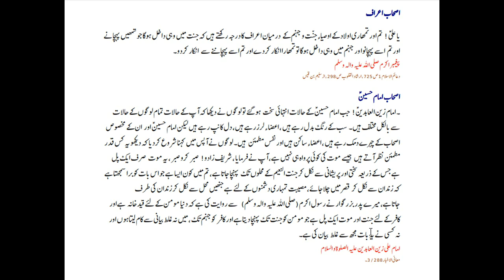Aqwal e Masoomeen a.s Part 17| Ashab e Imam Hussain a.s| Jaffery Official